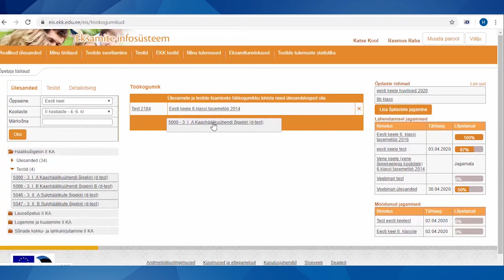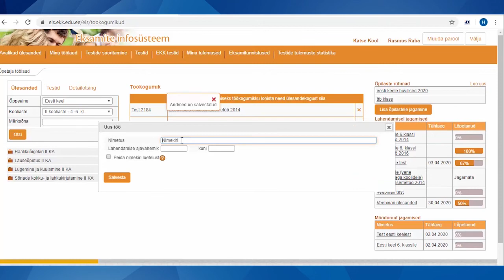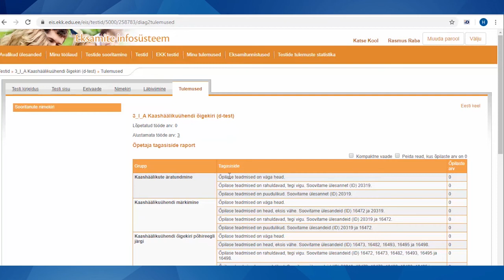Kuidas suunata valmis testi õpilastele lahendamiseks?